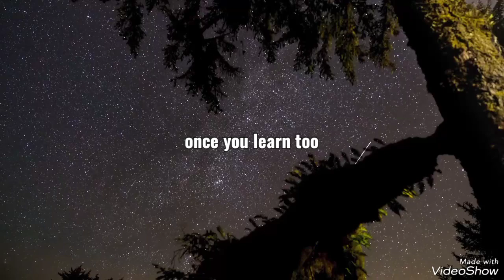Motivation quotes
I am start my new YouTube channel in this channel I am give you Motivation quotes short.

Life is only one and beautiful so live your fullest

My dear friends let me tell you one thing accepte yourself love yourself.

Respect your parents and everyone

Your hard work and struggle Always succeed you .

We are working hard just because of our parents.

Don't prove ❌
Always improve ✔

Your parents are getting older
They don't have a lot of time
To watch your succeed & Be proud of you.

Remember 2 rule

          And

- Never forget rule no 1

And last one